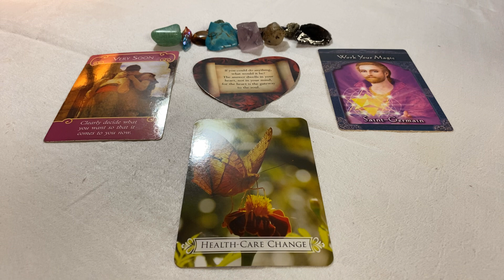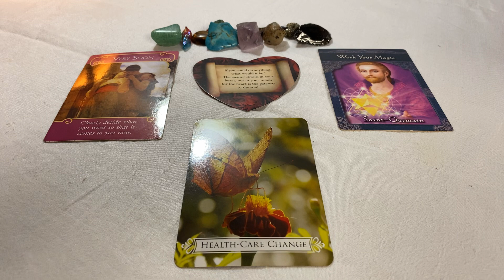Taurus ♉️ Decisions, Magic, Health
📲 Personal Phone Call Readings iPhone & Android

💌 Correspondence
Moonpie
P.O.Box 106